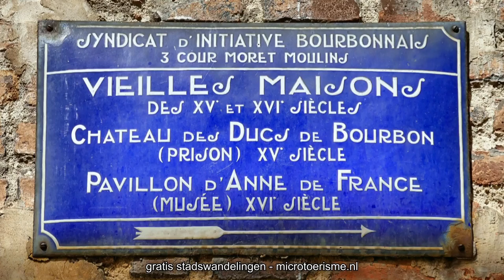ZichtOp: Moulins (F) - deel 1